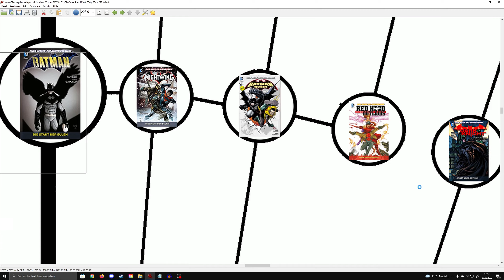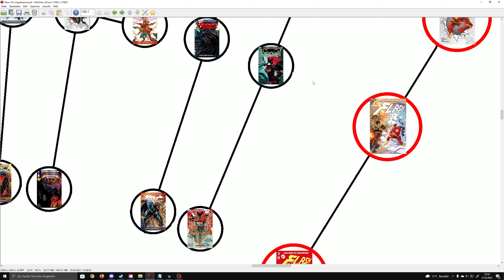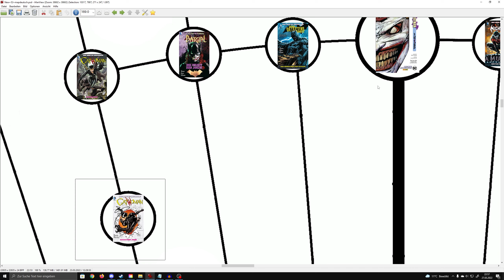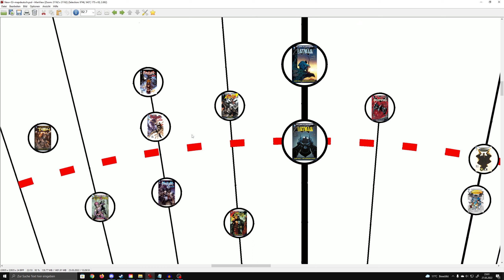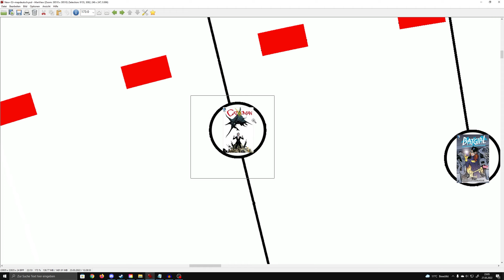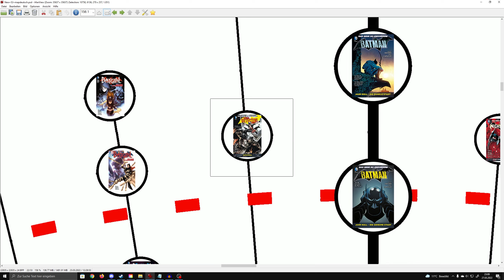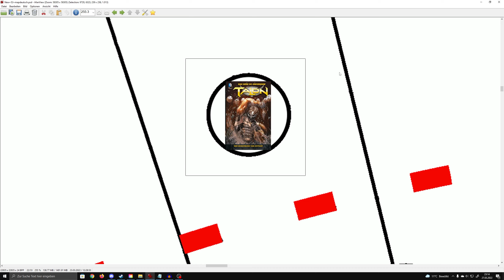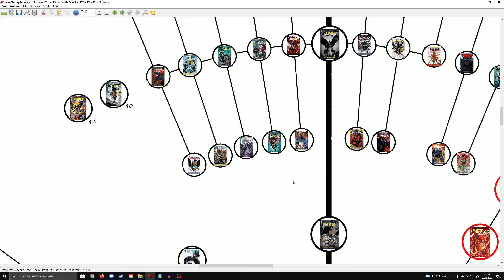New52 Reading guide #08 - Batwoman, Catwoman, Birds of Prey, Talon | Das Neue DC-Universum | deutsch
In dieser Playlist führe ich euch durch die DC Ära der New52 bzw durch "Das neue DC-Universum" von Panini.

In diesem Video :
Batwoman
Catwoman
Birds of Prey
Talon

Catwoman als Buch und Ebook:
Catwoman 1
Catwoman 2
Catwoman 3
Catwoman 4
Catwoman 5
Catwoman 6
Catwoman 7
Catwoman 8
Catwoman 9

0:00 Einleitung
0:50 Batwoman
5:21 Catwoman
14:51 Birds of Prey
17:11 Talon
22:37 Erschienene Formate
23:26 Conclusion